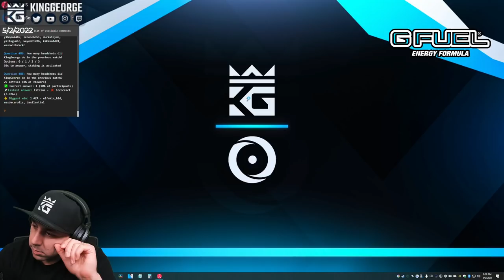Ex-Pro Explaining My Gameplay w/Ela | Kanal Full Game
1. Sub Here Free w/ Prime
2. Link Ubi Account and Twitch